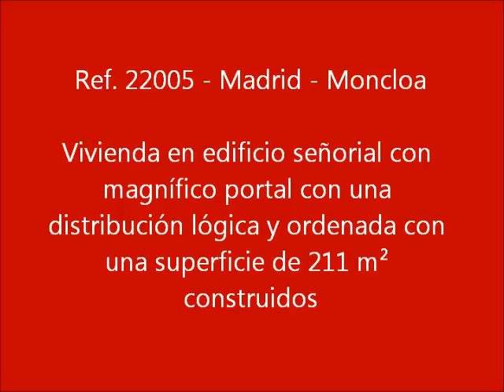Tengacasa Inmobiliaria - Ref. 22005 - Madrid - Moncloa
Vivienda en edificio señorial con magnífico portal con una distribución lógica y ordenada. Su superficie de 211 m² construidos se desarrolla en una espectacular zona de recibo compuesta por hall de entrada de 8 m² con dos despachos anexos, gran salón-comedor de 45 m² con terraza acristalada. Posteriormente, encontramos una gran cocina con office con zona de lavado y habitación de servicio completa con baño en suite, tres luminosas habitaciones (la principal con vestidor y baño en suite) que comparten dos baños. Destacar la representatividad de la propiedad y sus grandes espacios así como la amplia plaza de garaje en el mismo edificio que está incluida en el precio. Dispone de trastero comunitario y conserje. Última reforma integral  2010. Situado en el cogollo de San Francisco de Sales y Cristo Rey, mucha luz. Area residencial, barrio de alto standing, acceso a restaurantes y tiendas. Colegios mayores y Universidad complutense a un paso. OPORTUNIDAD